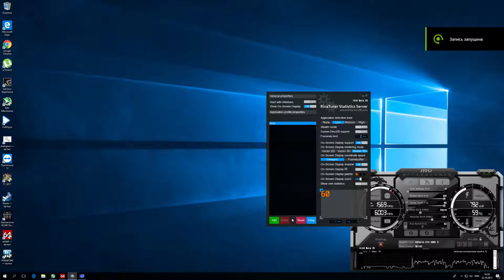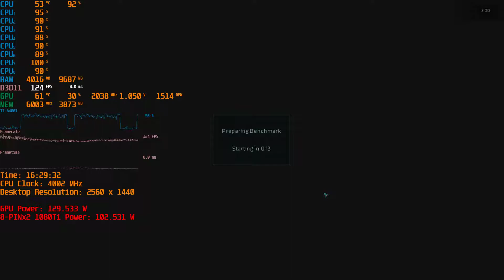Ashes of the Singularity i7 6400T L501C679 1080Ti DX11 2560X1440 MAX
i7 6400t 4 GHz (1.3 V), NB frequency 3335 MHz, memory 2890 MHz 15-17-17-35 CR2 (corsair CMK16GX4M2B3000C15), motherboard Asus z170 Pro Gaming bios 2003 GIGABYTE Aorus GeForce GTX 1080 Ti 11GB GV-N108TAORUS-11GD 2035 MHz@12006 MHz QHQG L501C679 QHQG L501C679